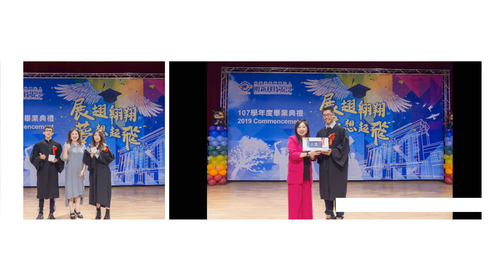明新科技大學107學年度畢業典禮(20190616 )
入學管道諮詢：
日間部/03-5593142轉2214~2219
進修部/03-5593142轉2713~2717